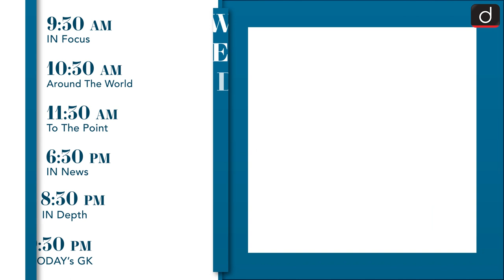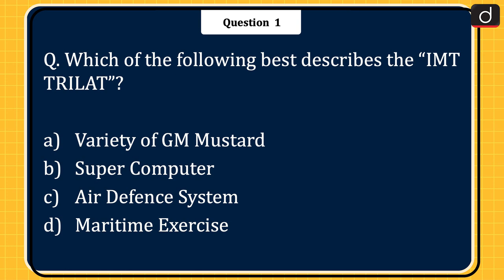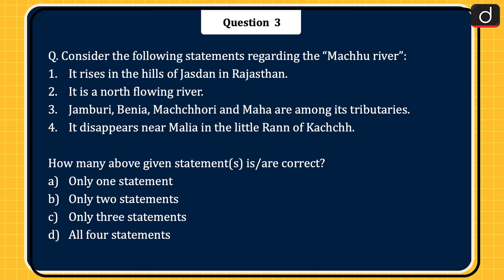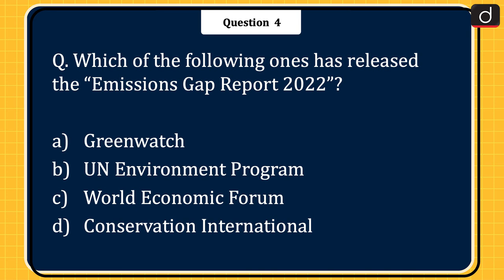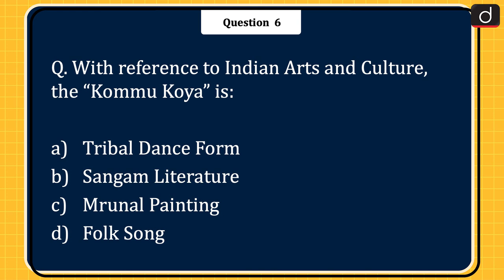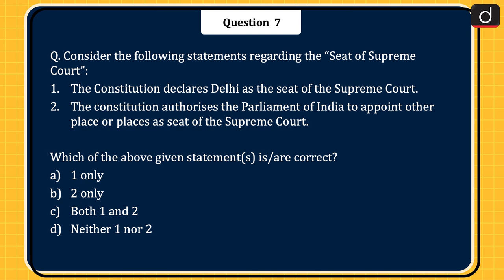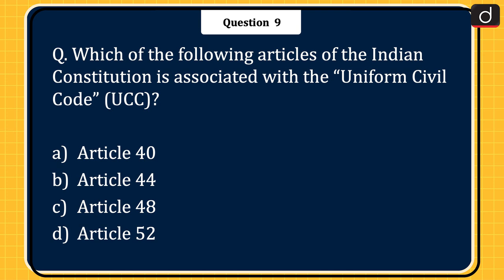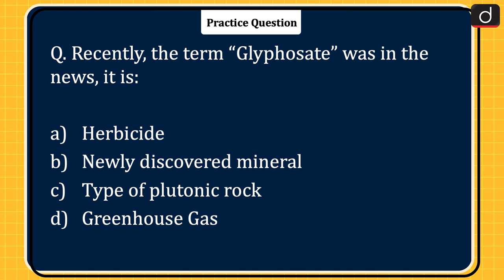Today’s GK – 01 November 2022 | Drishti IAS English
1. IMT TRILAT
2. ADIPEC-2022
3. Machhu river
4. Emissions Gap Report 2022
5. C295 aircraft
6. Kommu Koya
7. Seat of Supreme Court
8. Glyphosate